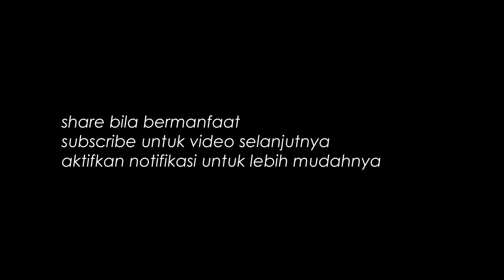Tentang Rokok Dan Sampah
Bagaimana pandangan Koko Shifr dan Aia tentang rokok dan buang sampah sembarangan? Simak deh